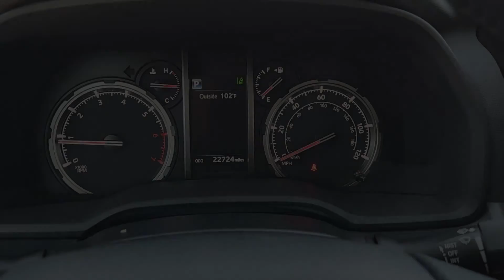2022 Toyota 4Runner Katy, Houston, Cinco Ranch, Sugarland, Jersey Village K73470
White Used 2022 Toyota 4Runner available in 21555 Katy Freeway, Katy, Texas at Toyota of Katy. Servicing the Katy, Houston, Cinco Ranch, Sugarland, Jersey Village, TX area.

White 2022 Toyota 4Runner TRD Off-Road Premium 4WD 5-Speed with ECT 4.0L V6 DOHC 24V 4WD.brbr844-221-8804 Please call us to make an appointment or for more photos. We have over 600 pre owned to choose from and one of the largest selections of Certified Toyotas in Texas. Thank you for shopping with us. ADVERTISED SALES PRICES DO NOT INCLUDE RECON FEES !!! Recent Arrival! Odometer is 10209 miles below market average!brbrbrIf it is a deal youre chasin then come on down to I-10 and Mason. Only at Toyota of Katy!